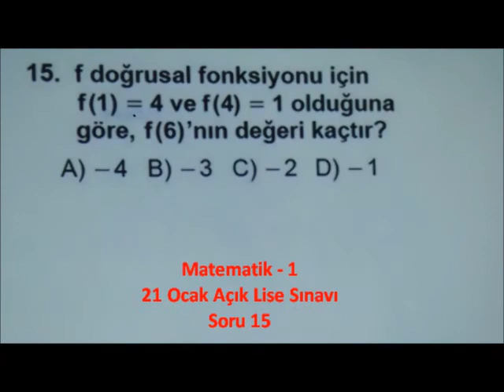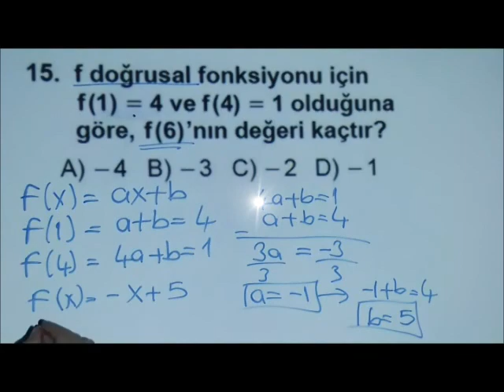Matematik-1 Açık Lise Sınavı 21 Ocak 2012 - Soru 15